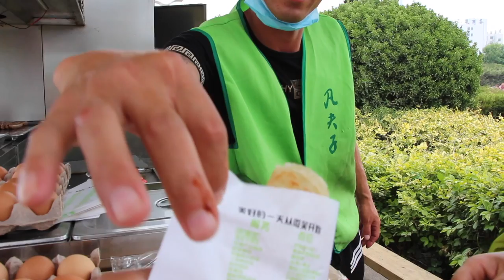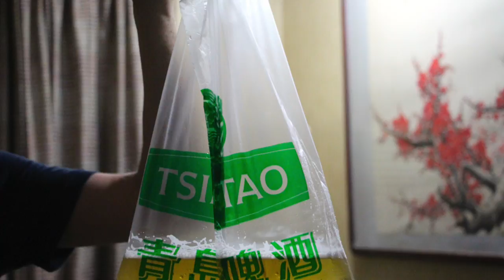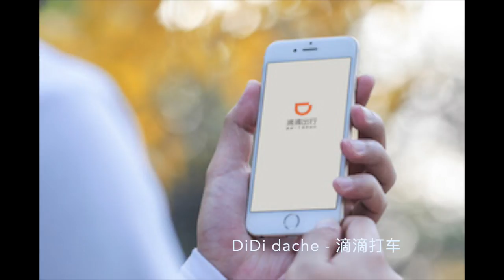MOVING TO CHINA || Qingdao 青岛 Travel Guide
Hi everyone!
This is my first sit down video ever, it's not perfect but I really wanted to share my experience living in China.

I feel like, now more than ever, it's crucial to share positivity.

As mentioned in my video, China was never a country that really attracted me at first, but I ended applying for an internship there through a company called InternChina.

BEST. DECISION. EVER.

To this day, it's still one of the best experiences I've had, if you get a chance to live abroad as part of your studies, sabbatical year or for work - DO IT! I can't recommend it enough :)

If you only want to know about top 10 attractions in Qingdao 青岛, skip to 5:58 :)

*Just in case you were wondering (probably not), I did wash my hands after sneezing. I have been literally washing my hands every time I touch something, better be safe!